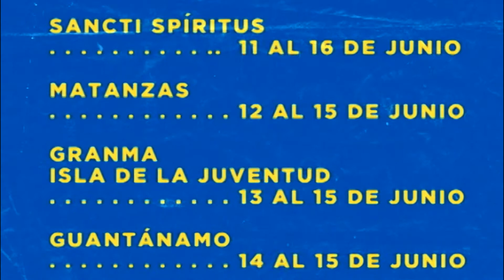Triple a Piel en Arte para papá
Entrevista a Amaury Garcés, talabartero tunero, miembro del proyecto Triple a Piel que expone en el recinto ferial PABEXPO, La Habana. Organiza, el Fondo Cubano de Bienes Culturales